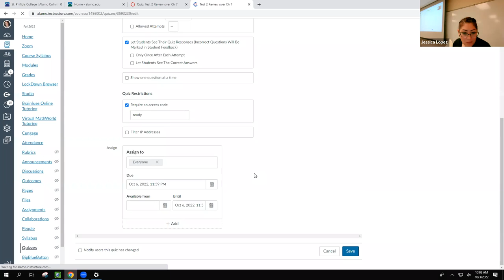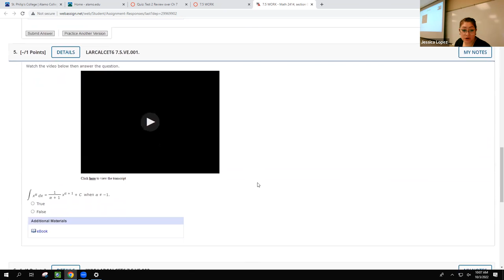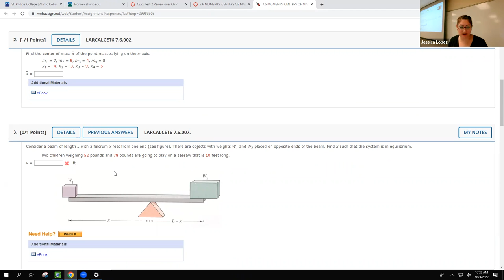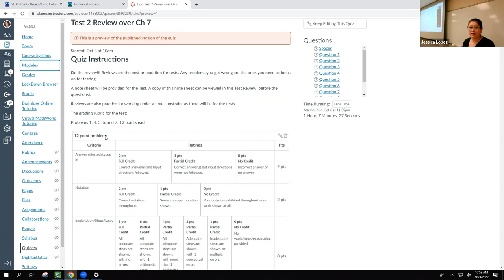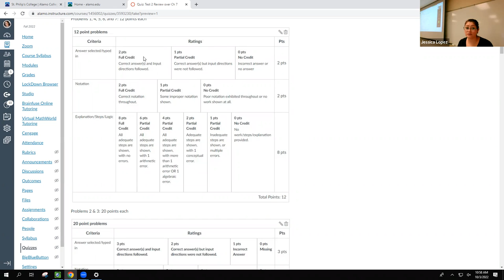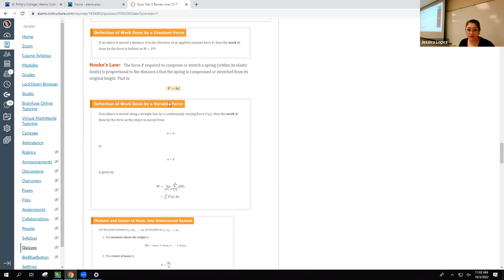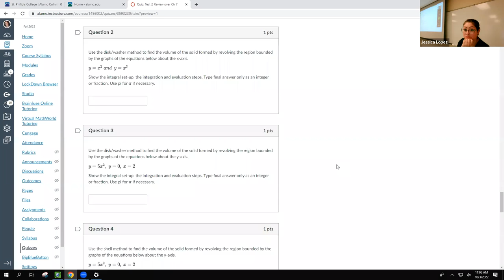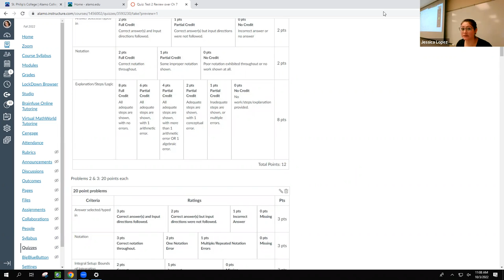2414 Class Recording (7.5 & 7.6) 10.3.22